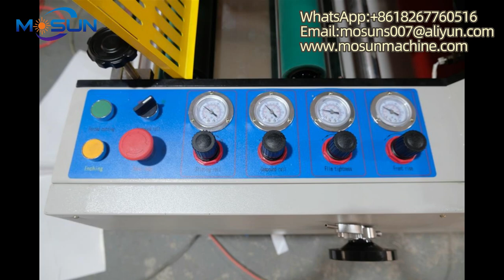MSFM560C A2 Semi auto Heavy duty Laminating Machine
Ruian Main UV Oil Coating Machine Factory